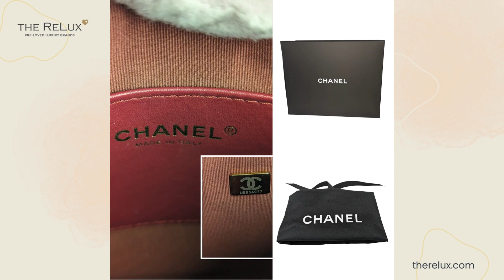Chanel 23A Lambskin Quilted CC Chain Hobo Black | The Relux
This bag is crafted of diamond quilted lambskin leather in black. It features an aged gold multi-strand chain link shoulder strap. The top zipper opens to a burgundy fabric interior with a patch pocket. Retail $5,400.

Designer: Chanel
Material: Lambskin leather
Origin: Italy
Date/Authenticity Code: Microchip
Production Year: 2023
Measurements: 9" x 6.5" x 2.5" (wxhxd)
Drop: 11"
Closure/Opening: Zipper
Interior Lining: Textile
Hardware: Aged gold-tone metal
Includes: Chanel box, dust bag, literature, ribbon & Entrupy COA

Overall Condition: Excellent pre-owned condition with light wear from previous use.